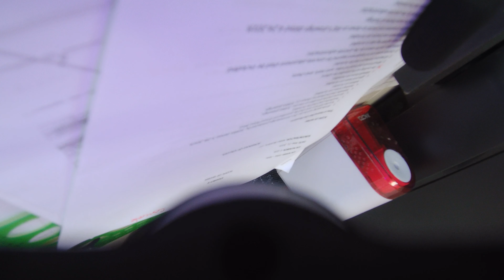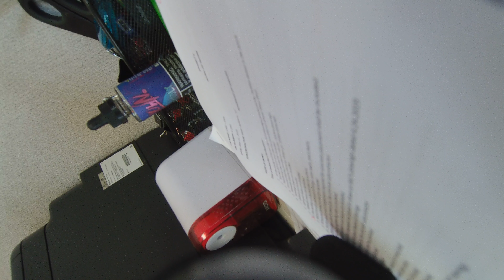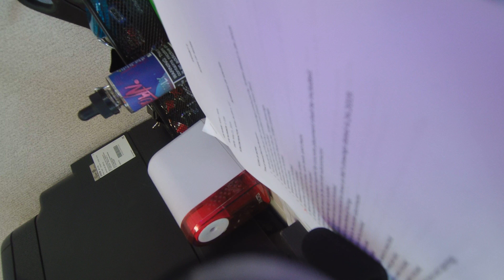Andretti in Katy Texas Coming Soon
Andretti Indoor Karting & Games building pad